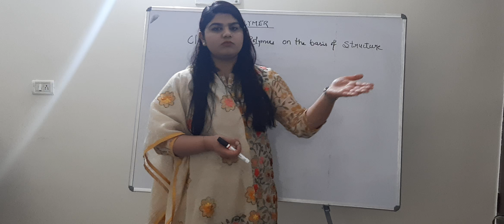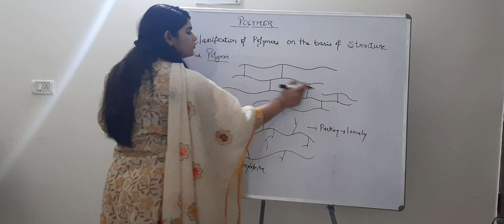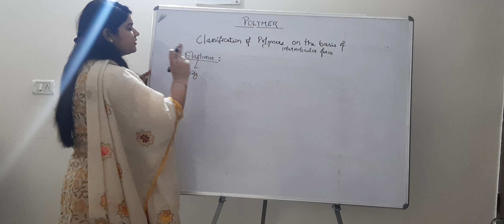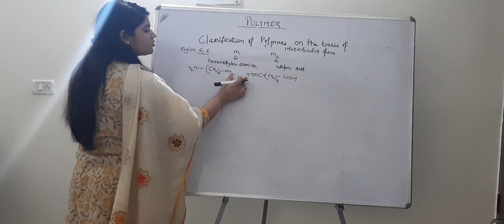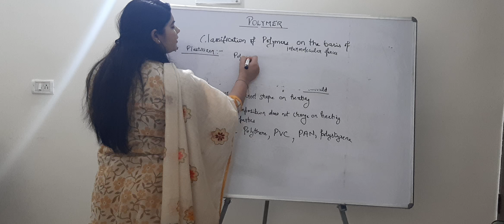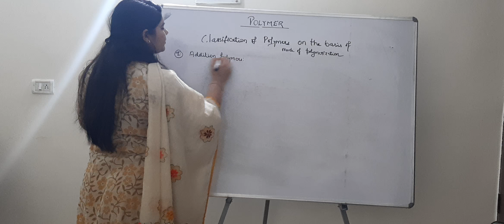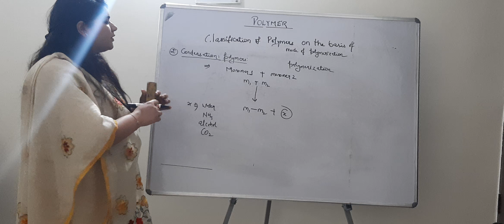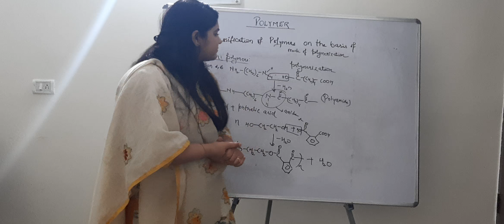Polymer | part 2 | by Dr. Kiran Mawai